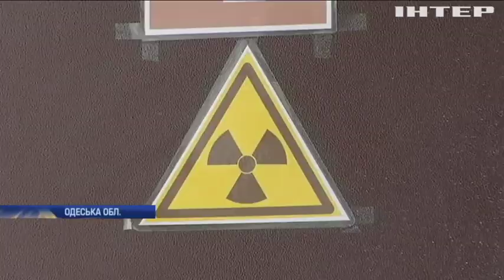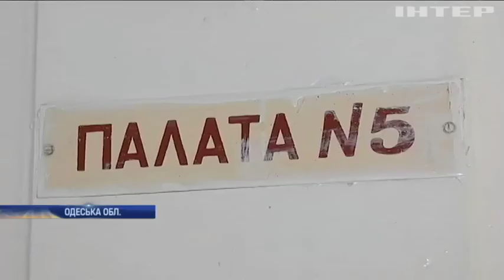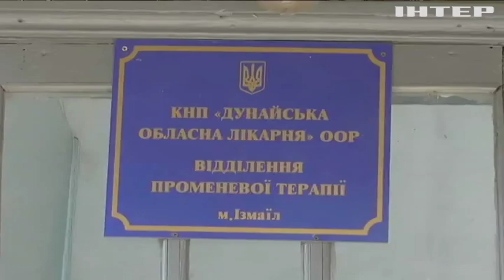Новости 8:00, выпуск за 4 мая 2019 года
Дивіться у цьому випуску: На Донбасі за добу зафіксували 13 обстрілів. Вбивство Гандзюк: обвинувачені визнали провину. В Одеському медуніверситеті побилися прихильники двох ректорів.